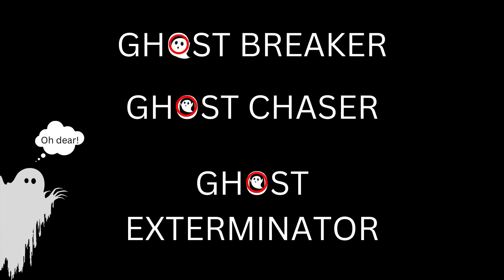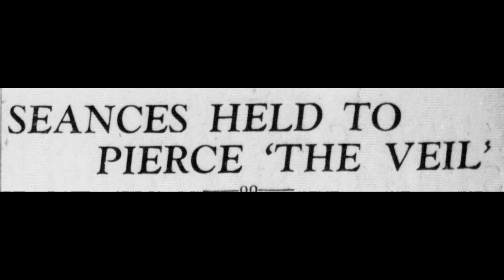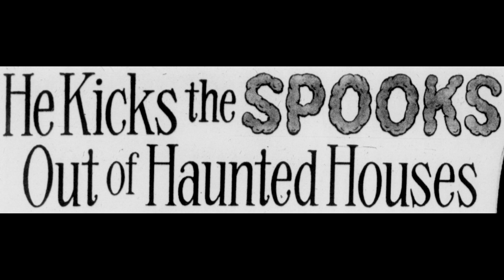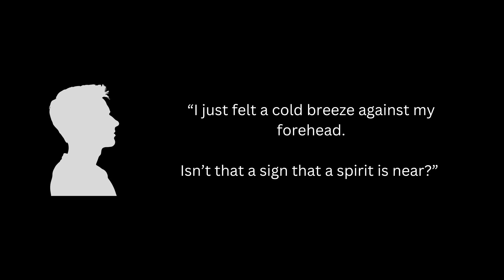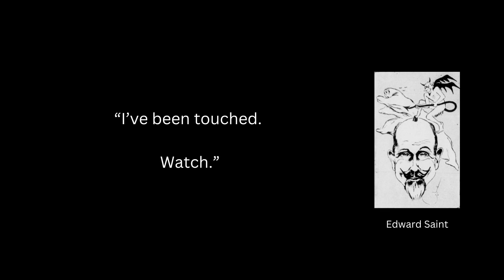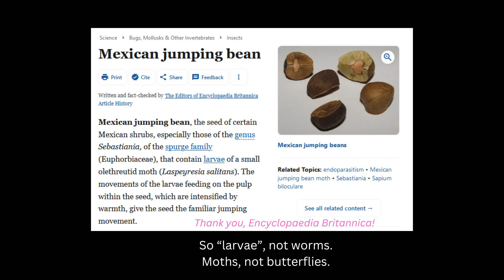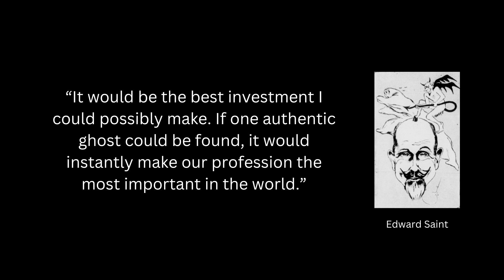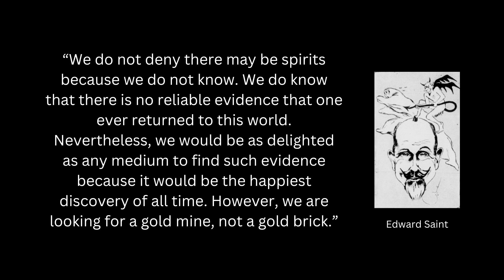He ain’t afraid of no ghosts - early 1900s Ghostbuster!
Edward Saint, friend to famed magician Harry Houdini and his wife Bess, was a "ghost breaker" of the early 20th Century.  Hear some of his early stories of ridding houses of ghosts for his clientele…were these ghosts real?  Or were there other explanations for the haunting occurrences?  Happy Halloween season!

Episode 52:  Too Many Niches

Many slides created with Canva.

Thanks to Google Maps!

PICS NOT FROM NEWSPAPERS:
by karigambo08 on Pixabay_angel-1655378_1920
harry and bess houdini 1922_LOC free image_service-pnp-cph-3c10000-3c12000-3c12400-3c12428v
Houdini book Miracle Mongers
houdini great milkcan escape_LOC free image_service-pnp-cph-3c10000-3c12000-3c12400-3c12435v
houdini_LOC Free image_service-pnp-cph-3c10000-3c12000-3c12400-3c12420v
houdini_LOC free image_service-pnp-cph-3f00000-3f03000-3f03700-3f03784v
mexican jumping bean encyclopedia Britannica
w senator capper_LOC Free image_service-pnp-npcc-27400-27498v

SOUND EFFECTS:
by Pixabay on PIxabay_footsteps-in-a-hallway-47842
by Pixabay on Pixabay_cricket-chirping-6231
by ByronatorAustralia on Pixabay_circus-11794
by LordSonny on Pixabay_monster-footstep-162883
by Pixabay on Pixabay_birds-flapping-wings-14763
by Pixabay on Pixabay_clicking-mechanical-pencil-39961

NEWSPAPERS:  Library of Congress free archives:   Alaska Daily Empire; Imperial Valley Press; New Britain Herald; Evening Star; Washington Times; and particularly Detroit Evening Times.